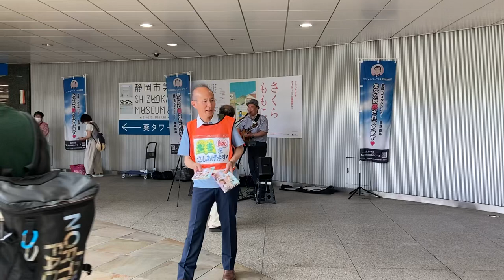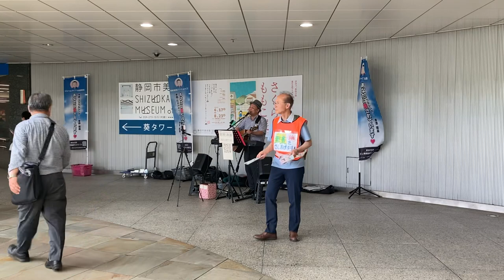6/7（水）静岡駅 路傍伝道